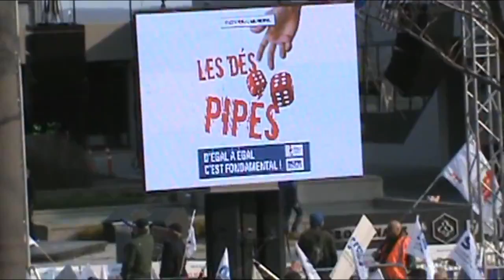Manifestation contre le pacte fiscal 12 mai2 016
Manifestation pour le droit de négocier d'égal à égal et contre le droit des municipalités de décréter les conditions de travail